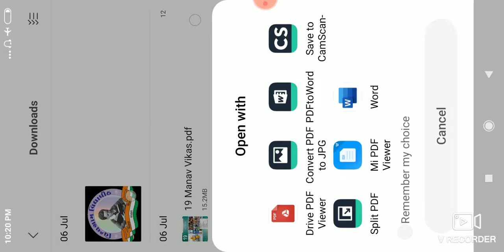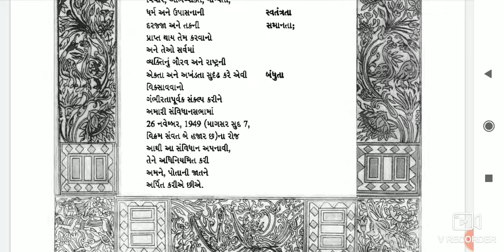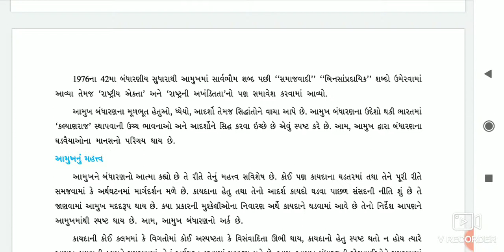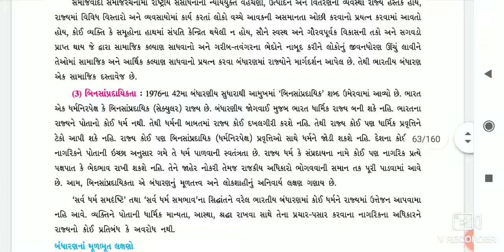Std 9 | Social Science | Ch 8 | Part 2